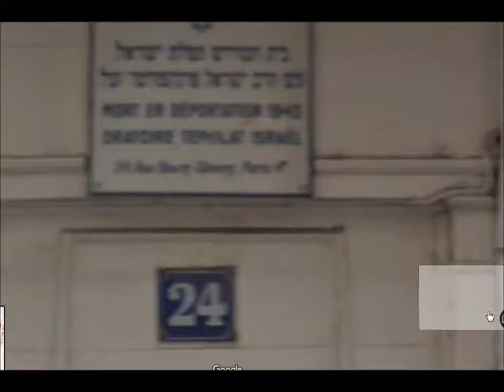Synagogues of France Part 8 Paris A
Eighth episode showcasing French synagogues, the first one of the Paris sector.  duration: 4 min, 54 sec.   credits: google maps, no profit intended.